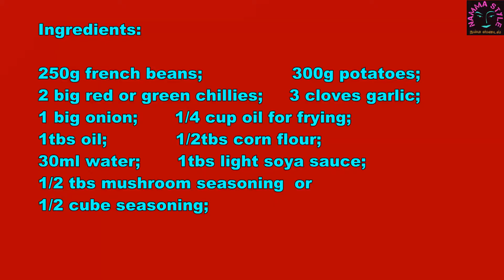Fried Potato and Beans Peratal/சைனீஸ் முறையில் பிறட்டல்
You get the nutrients of two vegetables in this dish

அசைவம்  சேர்க்கப்படாமல் செய்யப்பட்ட காய்கறி பிரட்டல்